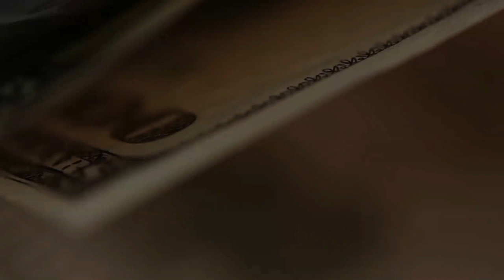Сколько мы получаем в Биг Маках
По индексу Биг Мака рубль оказался самой недооцененной валютой в мире. Что это значит? Это хорошо или плохо? Почему?
И какая Ваша зарплата в Биг Маках?